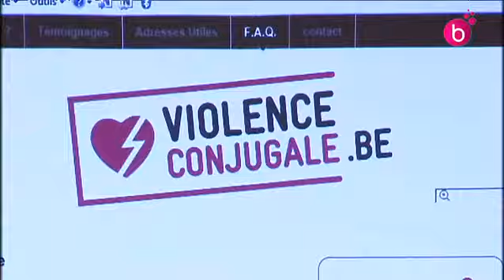Table ronde sur les violences à l'égard des femmes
Table ronde à Bruxelles sur  les violences faites à l'égard des femmes. Violences verbales et physiques. En un an, 230 sanctions administratives ont été données à la Ville de Bruxelles pour violences à l'égard des femmes?